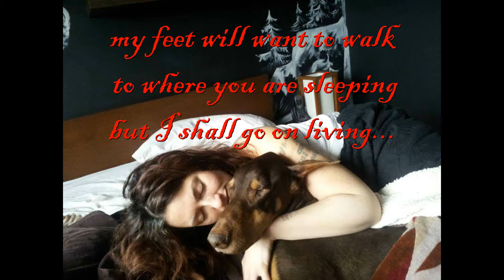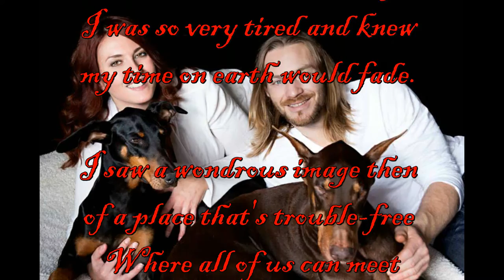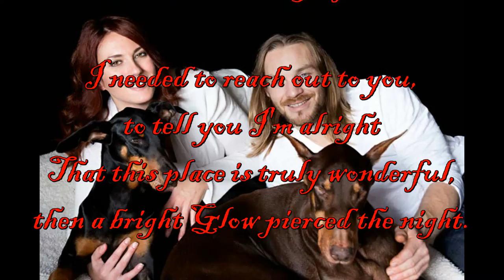Jasz the Doberman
My boy lived to be 12 years old and sadly 3 years ago today he slipped away in our arms.  My dearest friend Jon Kozak made this tribute video from all of our many wonderful experiences with Jasz.